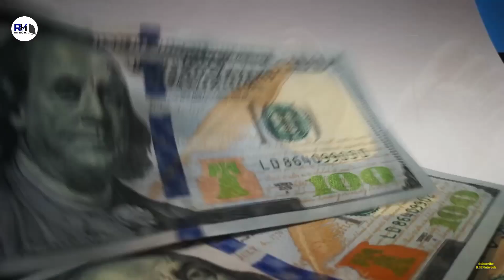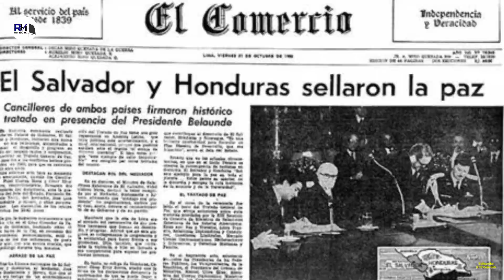Real History Of Football War । फुटबॉल की वजह से होने वाली एक बड़ी जंग की कहानी - R.H Network